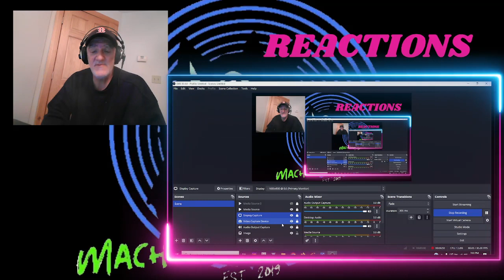SAMSON Sincerely, A Tax Payer REACTION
John - Owner